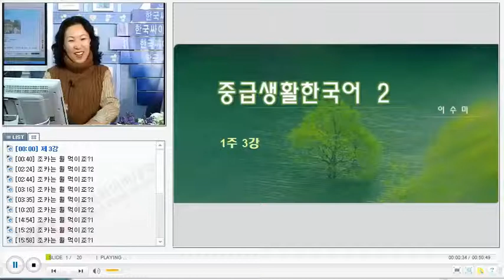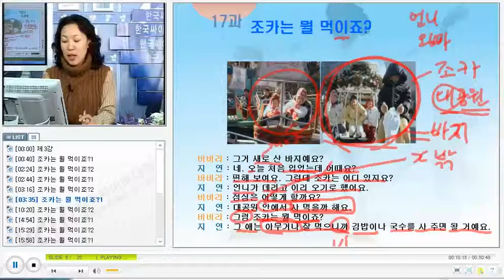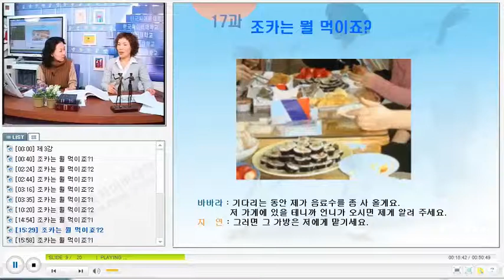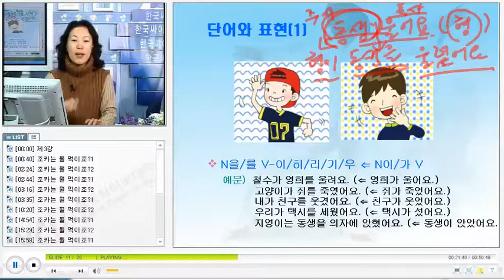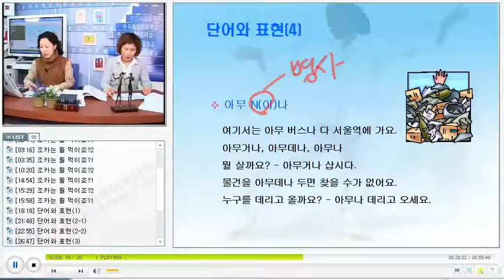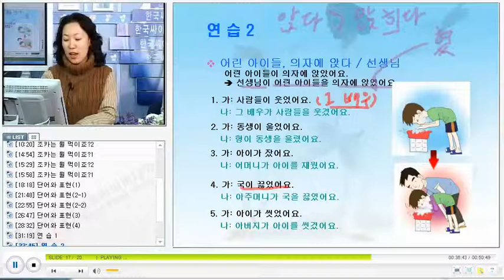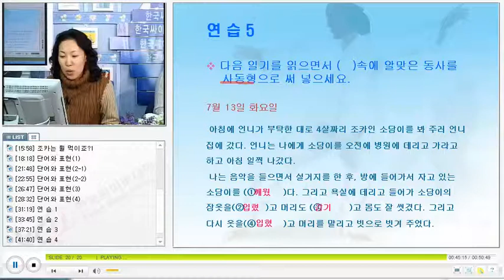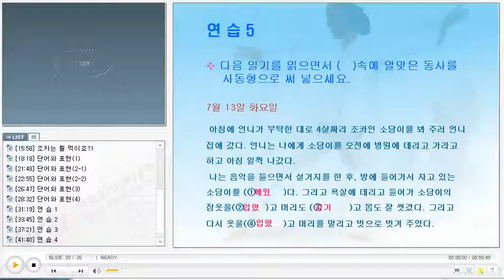베트남 한국어 회화 KCV Practical Korean Conversation for Vietnamese 2203